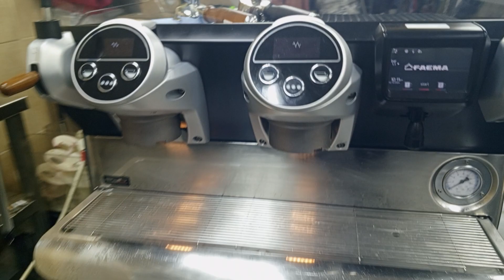faema e71 coffee machine test the machine